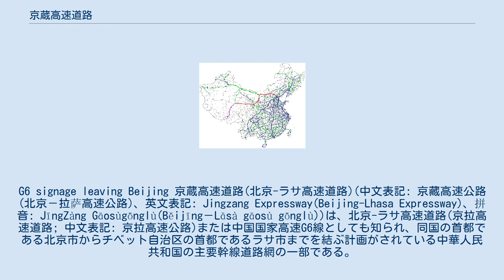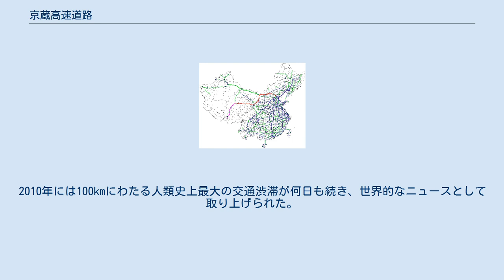京蔵高速道路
G6 signage leaving Beijing 京蔵高速道路(北京-ラサ高速道路)(中文表記: 京藏高速公路(北京－拉萨高速公路)、英文表記: Jingzang Expressway(Beijing-Lhasa Expressway)、拼音: JīngZàng Gāosùgōnglù(Běijīng－Lāsà gāosù gōnglù))は、北京-ラサ高速道路(京拉高速道路; 中文表記: 京拉高速公路)または中国国家高速G6線としても知られ、同国の首都である北京市からチベット自治区の首都であるラサ市までを結ぶ計画がされている中華人民共和国の主要幹線道路網の一部である。
 京蔵高速道路(供用中) 京蔵高速道路(建設・計画中) その他の高速道路(供用中) その他の高速道路(建設・計画中) 京蔵高速道路はおよそ3700kmの距離を、北京市からラサ市へ南西に向かう。
途中河北、内蒙古、寧夏、甘粛、青海の各省級行政体を通過し、張家口、呼和浩特、銀川、西寧、ゴルムドといった都市を通過する。
 河北ではG7と共用している。
 2010年8月には全区間のほぼ半分にあたる北京市から西寧市の区間までが開通した。
2016年6月現在、青海省の西部に位置するゴルムドまでが開通している。
しかし、気象および環境条件から西寧より先、ラサまでの完成時期はいまだ具体化していない。
 北京付近では慢性的な渋滞が問題となっている。
2010年には100kmにわたる人類史上最大の交通渋滞が何日も続き、世界的なニュースとして取り上げられた。